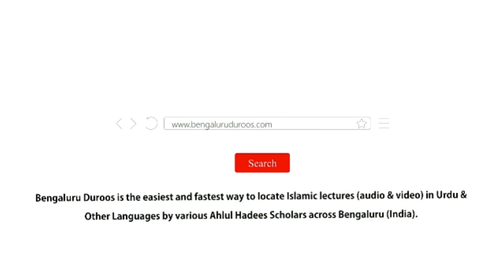Jumu'ah Khutbah | Azmat-e Sahaba by Shaykh Abdul Azeem Madani